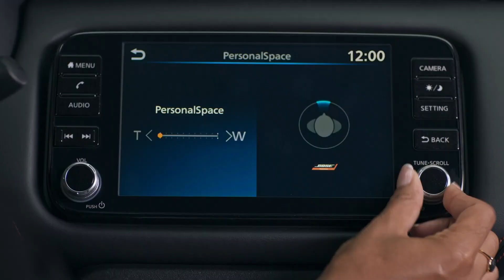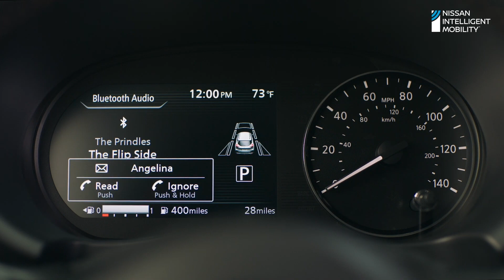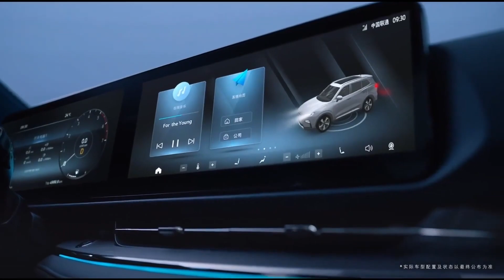Xe ra mắt trong tháng 8: Elantra đối đầu Civic, Nissan Kicks gia nhập cuộc chơi | GearUp Spotlight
Tháng 8 tiếp tục sẽ là 1 tháng sôi động khi chúng ta có thể sẽ đón chào hàng loạt các tên tuổi mới, Nissan Kicks với 1 phần động cơ quá khác biệt đã rò rỉ rất nhiều hình ảnh, Hyundai Elantra với tham vọng cạnh tranh phân khúc C, Ford Ranger sẽ tiếp nối thành công vốn có và Ford Territory liệu có mức giá 799 triệu?

MỤC LỤC: Xe ra mắt trong tháng 8: Elantra đối đầu Civic, Nissan Kicks gia nhập cuộc chơi | GearUp Spotlight

0:00 1 tháng 8 nhộn nhịp
0:18 Hyundai Elantra
1:17 Nissan Kicks
2:14 Ford Ranger
3:04 Ford Territory